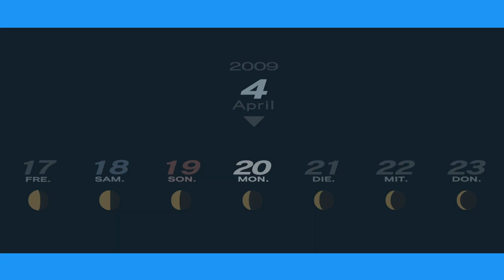Persona 3- Portable #4-Trubelhafte Tartatrus Teamtreffen